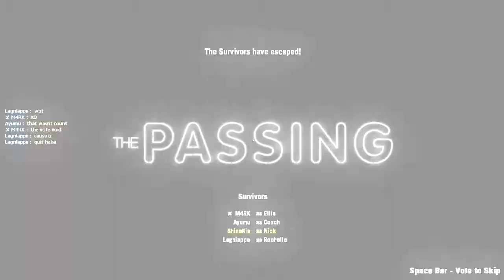Left 4 Dead 2 Hard Eight Expert The Passing No Restart (Technically, lol)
Yoyo sup surviviors, my name is description-kun and I am here to show you what I've got for you. Basically this's a new series of gameplaythrough. This video is Hard Eight Mutation, which basically it doubles the maximum number of special infected spawning at the same time from four to eight and increase the spawning rate by a lot, sometimes drastically... :/

Phases:

Chap 1 00:16
Chap 2 12:08
Chap 3 (Finale) 28:45
Stats 35:47

Thank you so much for joining Shine on the run! ;)

Those cute version of kawaii special infecteds are drawn by GhostFire. You can check him out here:

SubShine to join Shine on more of his zombieskilling journey ;D